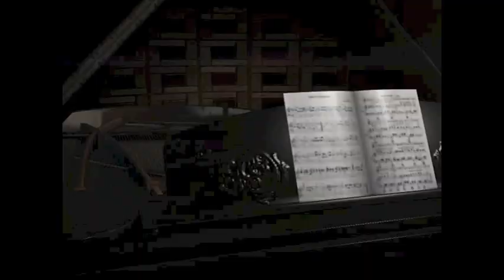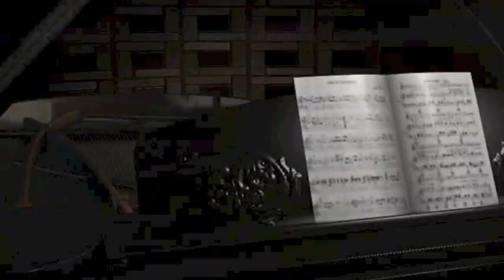Proyecto BoogieBoogie (Maracaibo) Sesión en Vivo para Cita Musical (URBE TV)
Sesión en Vivo de nuestros chicos de Proyecto BoogieBoogie (Maracaibo) para nuestros amigos de Cita Musical de URBE TV.

Producción General: Cita Musial
Locación: Universidad Rafael Belloso Chacín (URBE)

Proyecto BoogieBoogie:

Heidy Tiniacos - Voz
Jose Roberto González - Voz
Ani Vera - Voz
Andrés Flores - Guitarra
Carlos Gómez - Teclado & Dirección Musical
Rubén Dario González - Bajo
Oscar Guédez - Bateria

Dirección General PBB - Alfie Šafar